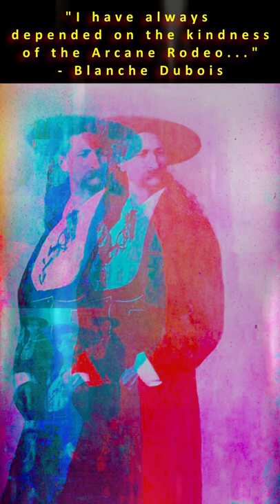Wild Bill Hickok (Alternate Version)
Short about Wild Bill Hickok.
Song "Second Time Around" by Arcane Rodeo.